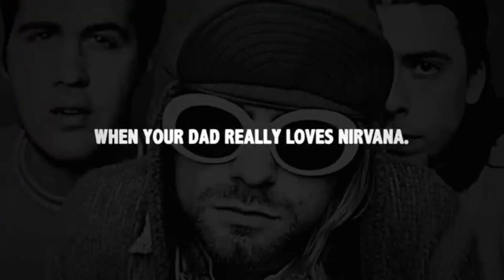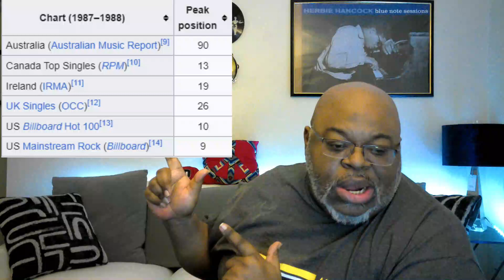Cause It's A Miracle ! Def Leppard - Hysteria (1988) Reaction Review